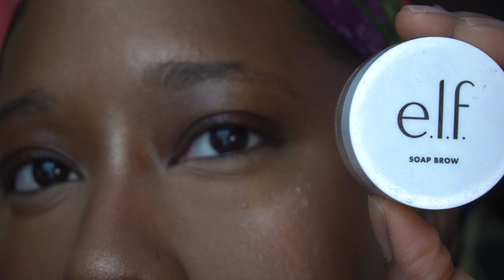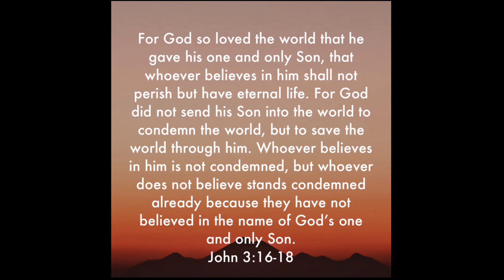My eyebrows are on a diet🥲| Beginner friendly eyebrow tutorial (as requested)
Do you ever wish that your brows could eat more and be fuller? Tired of having to explain why your eyebrows are going through a depression? Well Look no more! Here is a highly requested eyebrow tutorial that is fun and beginner friendly!